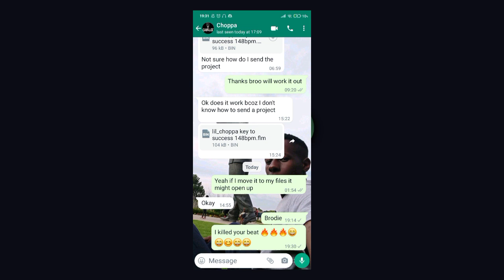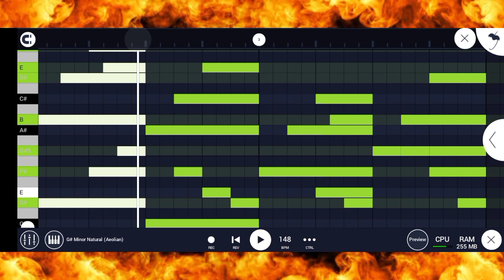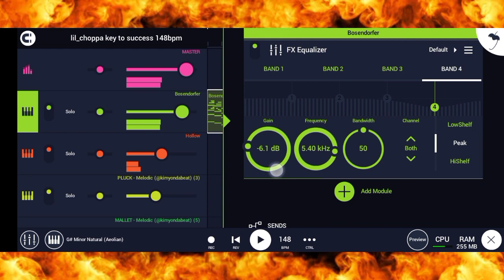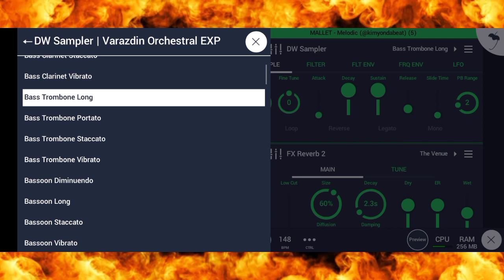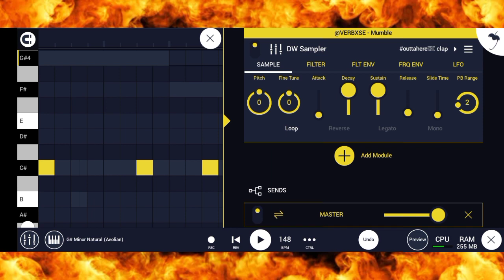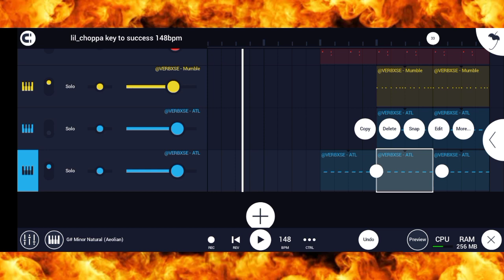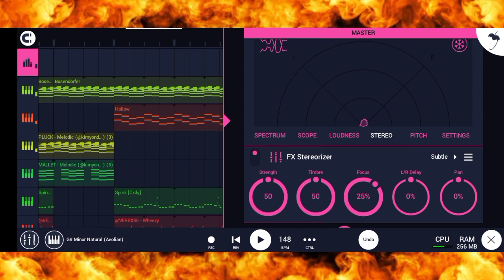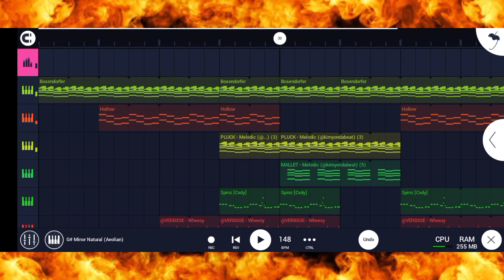HOW I MASTERED A BEAT THAT I MADE WITH A FRIEND OF MINE | FL STUDIO MOBILE BEAT COLLAB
In this amazing video, I will show you how I mastered this hard banging 808 trap beat in fl studio mobile.

Thanks bro for sending me the FLM.

Let's go!?!!